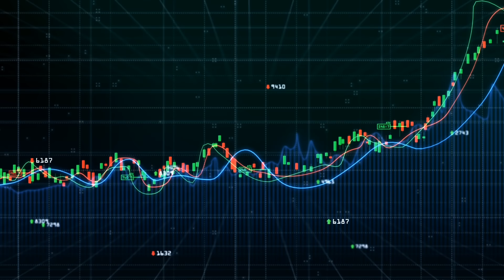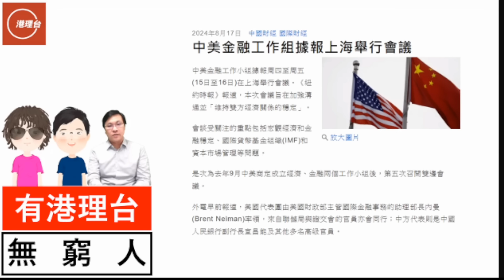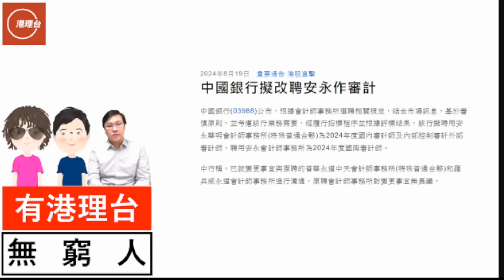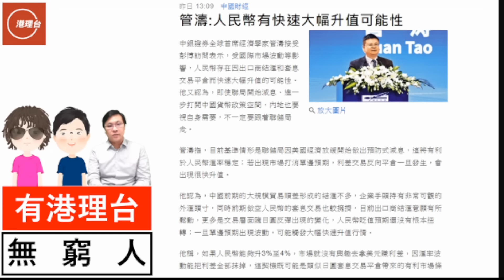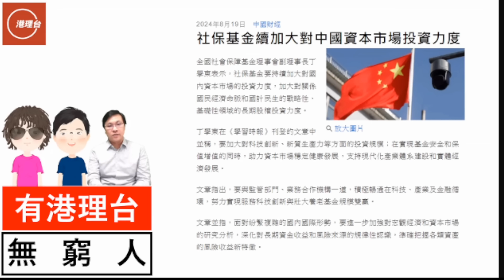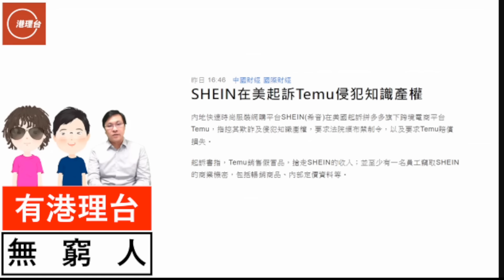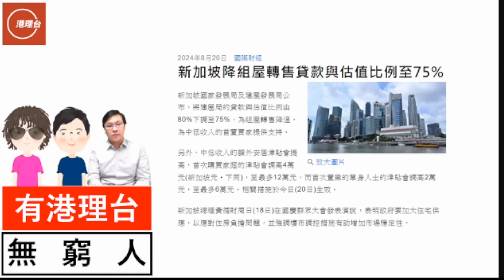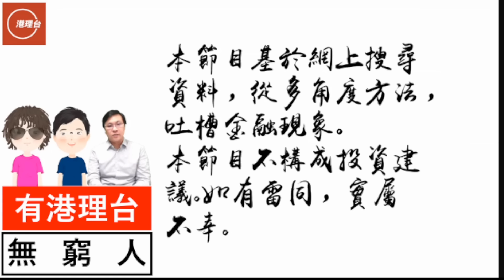財經ABC EP408 | 中美金融工作組 突然互換金融穩定聯絡人微信 | 去美元化 俄羅斯發起金磚國取代SWIFT | 黑神話楊威海外 歐盟加電動車關稅 | 20240825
# SWIFT
黑神話：悟空